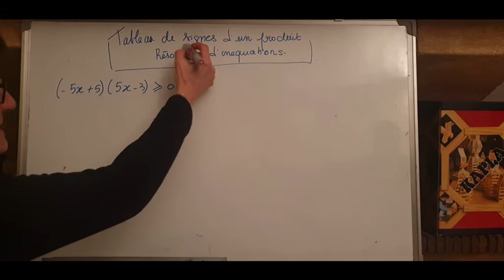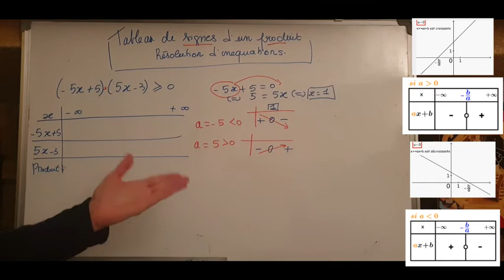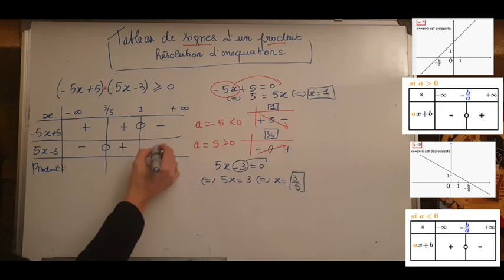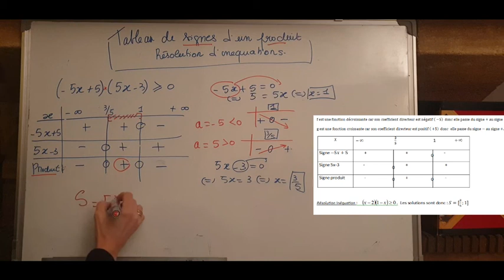2de tableau de signes d'un produit et inéquation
signe du coefficient directeur